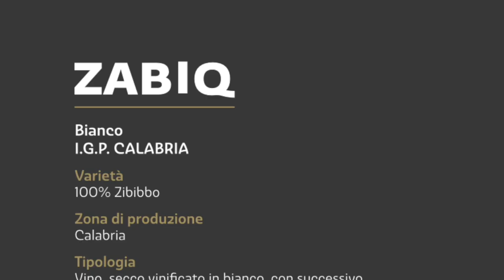Lucrezia Nicolazzo e Nicola Butera - Cantina Petrania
Lucrezia Nicolazzo e Nicola Butera - Cantina Petrania, soci della Cantina Petrania  - Platania (Cz) - A cura di Antonio Abbruzzese e Tania Klim .